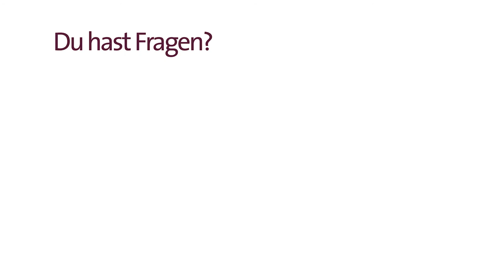Alles in einer: Deine Chipkarte an der Hochschule Fulda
Wenn du bei uns an der Hochschule Fulda studierst, erhaltst du eine Chipkarte. Sie ist Studienausweis, Semesterticket und Bibliotheksausweis in einem. Und die Chipkarte kann noch mehr: zum Beispiel ist sie ist der elektronische Schlüssel für unsere Garderobenschränke und die Geldbörse mit Zahlfunktion in der Mensa.

Brauchst du weitere Unterstützung?

Die Videos dieser Filmreihe sind zwischen 2019 und 2021 gedreht worden. Bei Filmen, die während der Pandemie entstanden sind, wurde der Sicherheitsabstand  sowie alle weiteren und notwendigen Hygienemaßnahmen streng eingehalten.